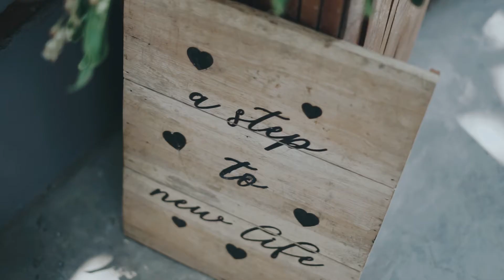CERITA by Irma // Angga (Bojong)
CERITA by IRMA // ANGGA
• Vāra Story •